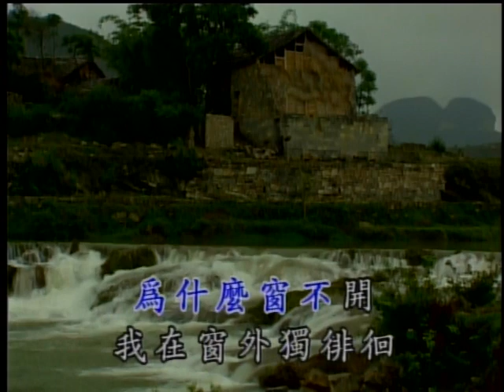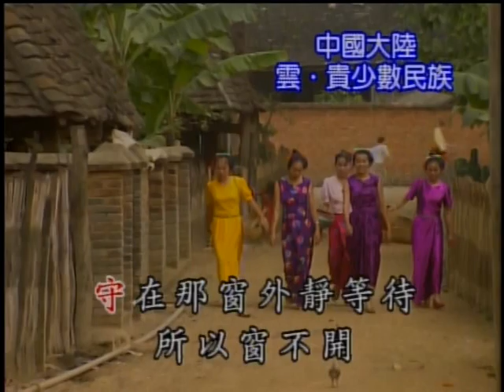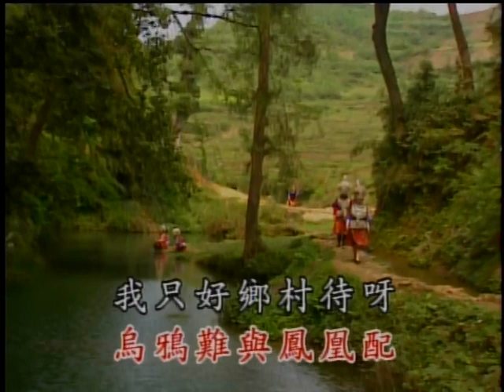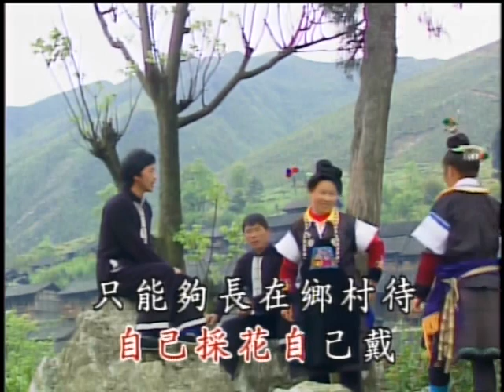fusun4 0404 月下對口 加伴唱 blackjackstory.com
Search funsun4 a1 =jcsun a3 =demo ln=line dance ok=karaoke c1=christian